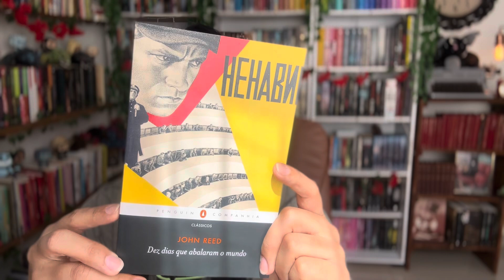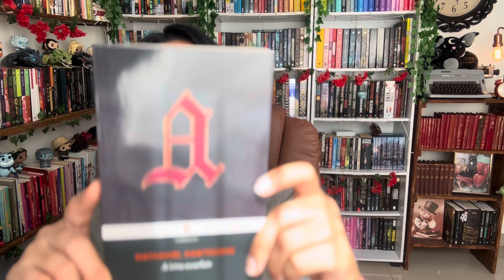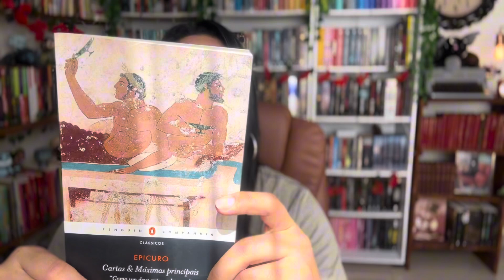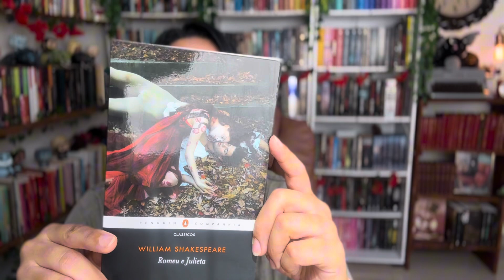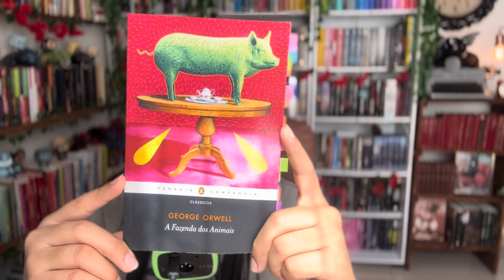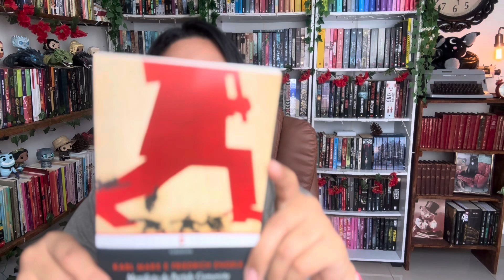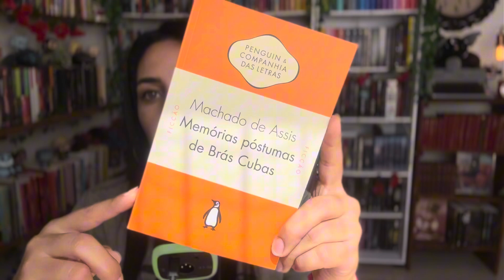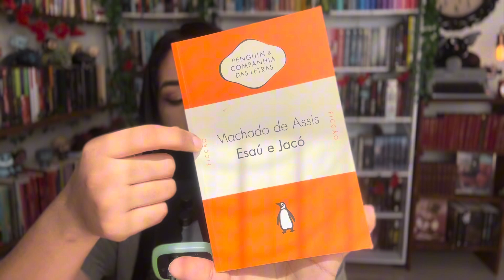MINHA COLEÇÃO DA PENGUIN COMPANHIA DAS LETRAS